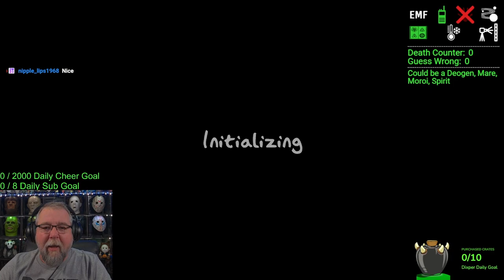Lights Out! - Phasmophobia Weekly 70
Pretty simple weekly this week. No flashlights and no breaker. Everything else is normal Professional Mode

Timestamps
0:00 Intro
0:05 Game 1
9:16 Game 2
16:59 Game 3